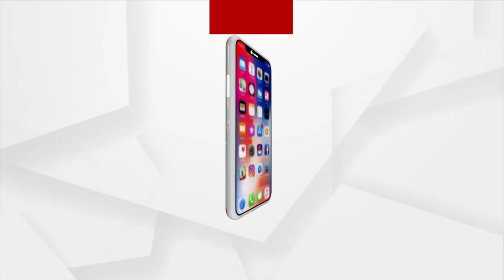Biribolai Villagers Blocked National Highway 149, Demanding to Free their Village public Land